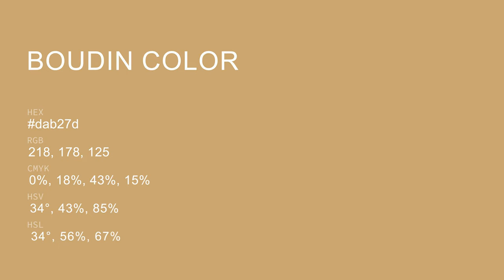Boudin color dab27d hex color - Yellow color - Cool color dab27d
What color is Boudin ? dab27d hex color - Yellow color - Cool color dab27d

Hex dab27d Color Code is also known as Boudin color.

Hex dab27d Color code in RGB color code model is created after adding 85.49% red color, 69.80% green color and 49.02% blue color.
Hex dab27d Color code in CMYK color (process color) code model is generated after subtraction of 0% cyan, 18% magenta, 42% yellow and 14% black.